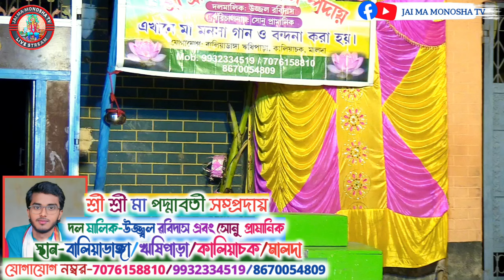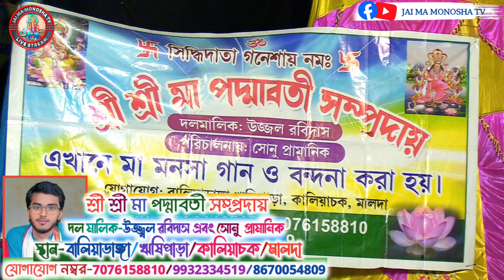ওল্ড মালদার ঘাট | Comedy Pala | Kaliachak Alipur Ma Monosha Gan |@JAI_MA_MONOSHA_TV |মা মনসা গান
ক্যামেরা মান//Camera Man:-PANKAJ DAS(পঙ্কজ দাIস)

চ্যানেলে যোগাযোগ করুন//Chanele contact korun:-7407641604//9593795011//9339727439

bbbb

বিদ্রঃ-আমাদের ক্যামেরা যে কোনো অনুষ্ঠানে ভাড়া পাওয়া যায়।Youtube এবং Facebook লাইভ প্রজেক্টের করানো হয়।। যোগাযোগ করুন:-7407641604//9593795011//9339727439

It is a Entertaining & Musical Channel , Here You Can Watch A new Live musical video Everyday or Every Week .

          ma manasa gan
maa manasa gan live
manasa gan
manasa gan live
manasa gan

                    LOVE
                                       YOUTUBE FRIENDS